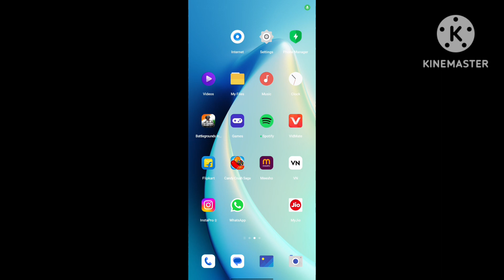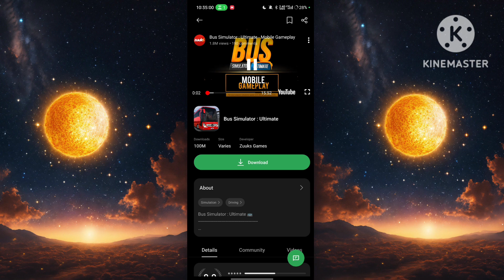Download Bus simulator Ultimate mod apk 丨How To Download Bus simulator Ultimate unlimited money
Download Bus simulator Ultimate mod apk丨How To Download Bus simulator Ultimate unlimited money

Bus simulator Ultimate kaise install karen
How To Download Bus simulator Ultimate